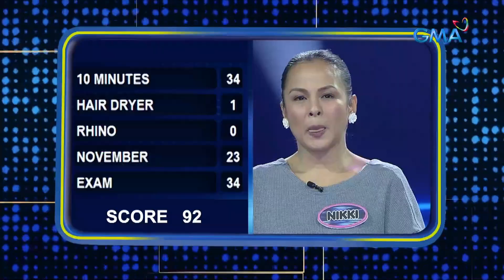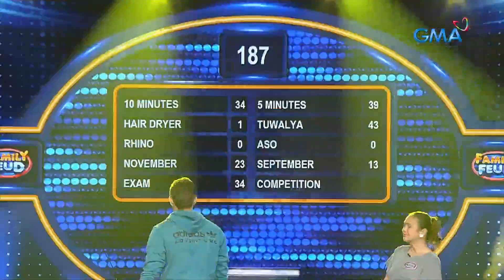Family Feud: ASONG MAY SUNGAY nga ba ang magliligtas sa Team Heart?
Aired (May 29, 2023): Bakit nga ba naisagot ni Nikki Valdez ang 'asong may sungay'? Alamin 'yan dito!